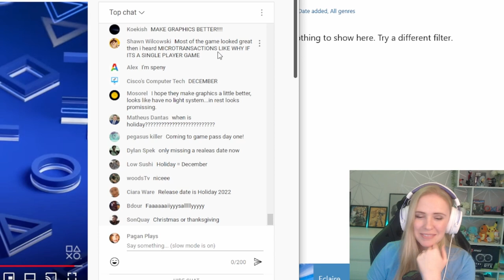Hogwarts Legacy Reaction- State of Play 17th March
I'm so excited for this game! This looks like the Hogwarts game of our dreams!